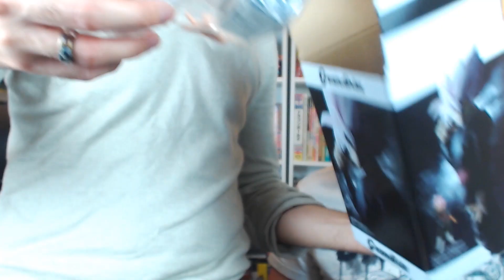C'EST LA DÉSILLUSION ?! UNBOXING DE LA GRANDISTA GOKŪ BLACK SUPER SAIYAN ROSÉ G-COLLECTION 97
Depuis le début la hype était présente sur les Grandista. Est-ce toujours le cas avec ce Gokū Black Rosé ?

▬▬(Crédits)▬▬
Logo & Animations : Max
Vidéo : Léo & Max
Check : Léo